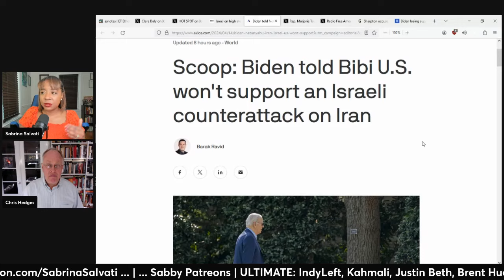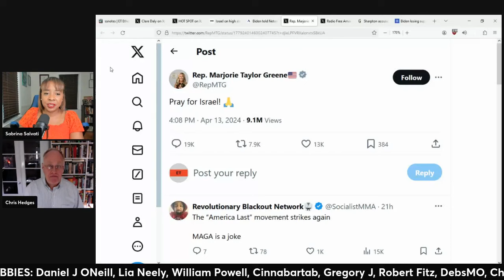Iran LAUNCHES Retaliatory Attack On Israel w/Chris Hedges (Interview)